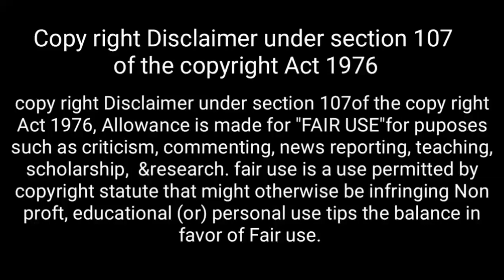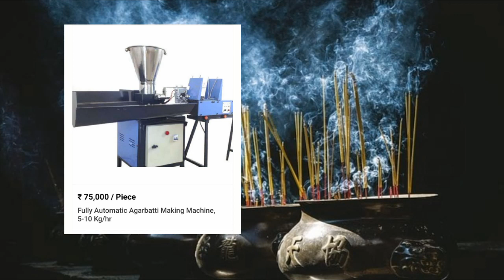AGARBATHI MAKING BUSINESS 🔥NEW BUSINESS IDEAS. LATEST BUSINESS IDEAS IN 2020 TELUGU. BUSINESS TIPS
*TOP 3 BUSINESS IDEAS AFTER LOCK DOWN